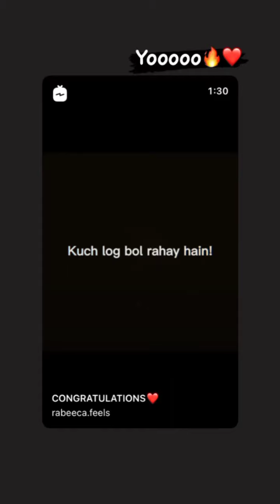Rabeeca khan latest Instagram stories